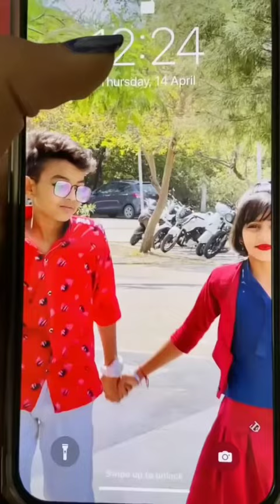She got her bestfriend 💖 | Girl friendship status ❤ | Status Guru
Hello guys my videos are bcz I want to feel you what is the importance of a friend in the life and the defination of a true friend

One quote post in the morning and one at evening